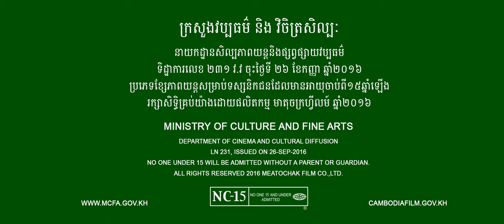វិកលចរិត-Official Trailer Vikaljarek 2016(2.5K)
សុភាព បានឆ្លងកាត់រឿងរ៉ាវរន្ធត់ តក់ស្លុត ជាច្រើនជាមួយវិចិត្រ។ ពួកគេតស៊ូរស់ជាមួយគ្នា តាំងពីតូចដូចបងប្អួនក្រោមភាពលាក់បាំងការពិតអ្វីម្យ៉ាងពីអតីតកាល។ សុភាព មិនអាចរស់នៅចុះសម្រុងជាមួយអ្នកដទៃបានទេក្រៅពីវិចិត្រ។ គេតែងមានអារម្មណ៍ភ័យខ្លាច រវើរវាយ ឃើញអ្វីផ្តេសផ្តាស មិនថា ឈាម ខ្មោច ឬបិសាច។ ជួយផង! ជួយផង! ជាសម្រែកដែលគេស្រែក រត់គេចពីអ្វីម្យ៉ាងរហូតដួលសន្លប់។ ហេតុនេះ វិចិត្រត្រូវមើលថែសុភាពគ្រប់ពេល និងមិនអាចទុកគេឲ្យនៅតែម្នាក់ឯងបានឡើយ។ តែគ្រប់យ៉ាងមិនដូចការរៀបចំរបស់វិចិត្រឡើយ ព្រោះសុភាពថាមនុស្សវិកលចរឹត!
Sopheap had been through such a rough life with Vichet. They lived miserably under a dreadful past and tried hiding the truth. Sopheap couldn’t live peacefully with other people. He always ended up seeing the ghost and blood that still runs in his mind. That’s why Vichet had to take care of Sopheap everytime and couldn’t leave him alone. But Vichet couldn’t control everything because Sopheap was psychotic!